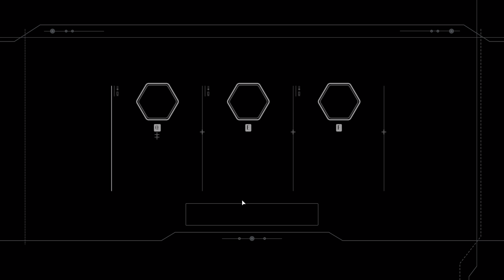Star Wars Battlefront II Playlog #04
第4回め。将軍の危機、閉ざされた空、回収作戦。ハン・ソロって将軍だったのか。